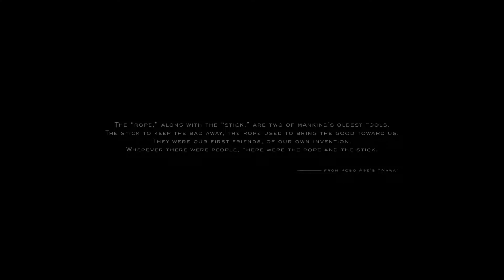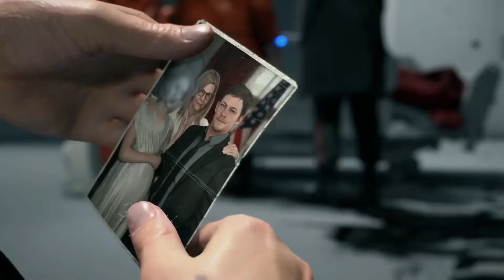Not so simple but very clean | Death Stranding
It's the begging of a new series for the channel and the start of my new brand